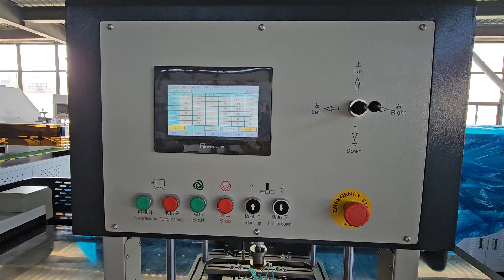Single head blanking machine with rotation testing for overseas customer